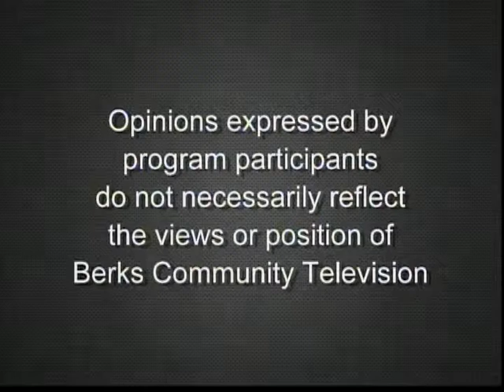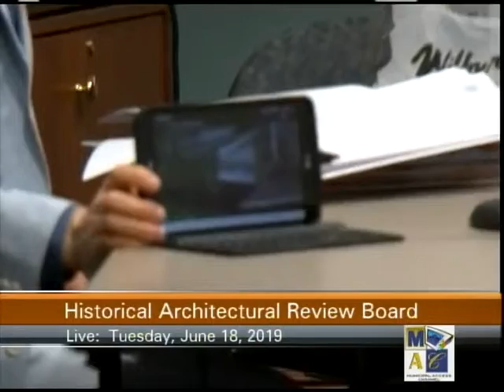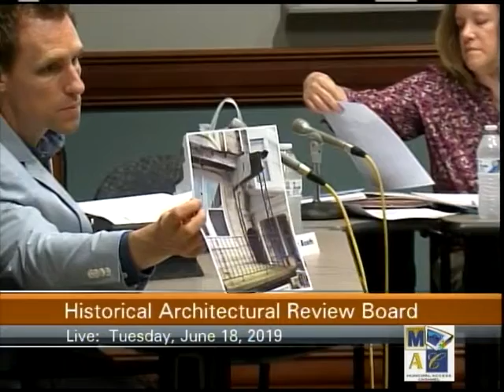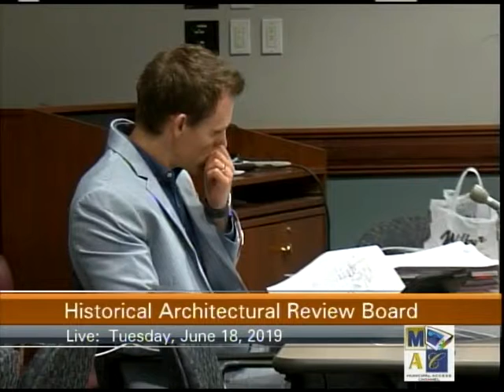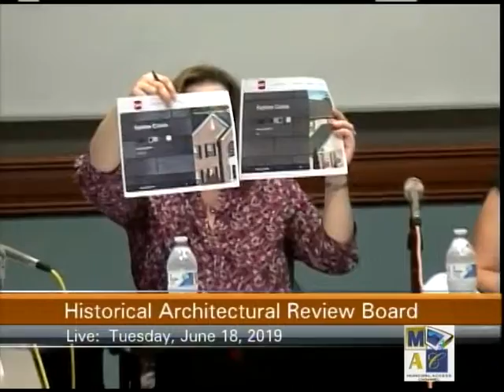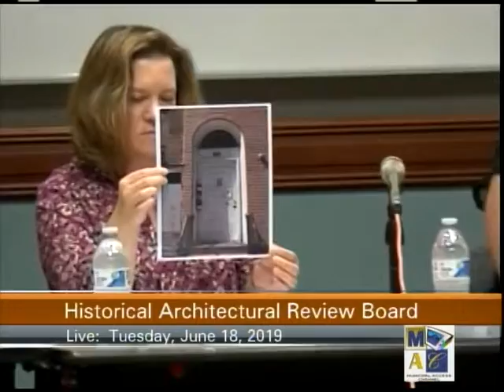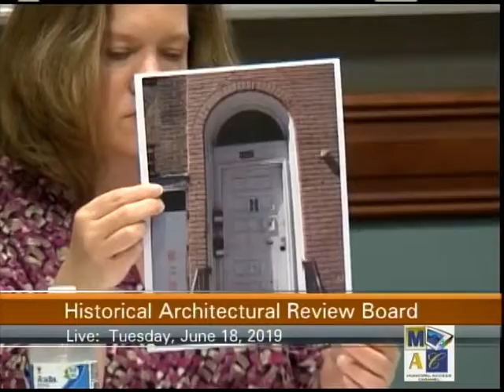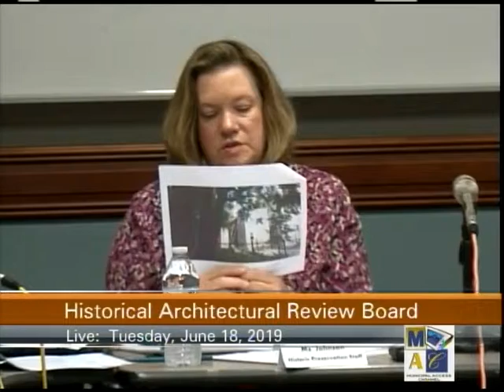Historical Architectural Review Board 6-18-19